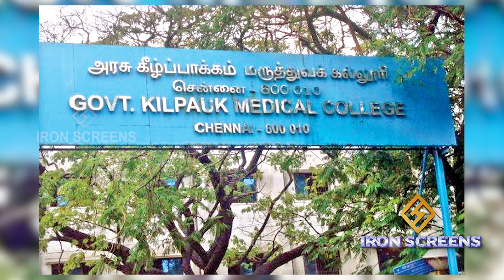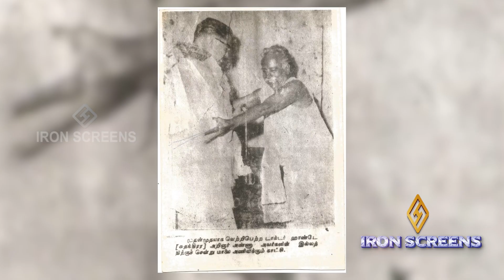காந்தி முதல் இன்று வரை அரசியல் மாற்றங்கள் | ஹாண்டே அனுபவங்கள் | Hande | HV Hande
IRON SCREENS - Political
Guest: Dr. H.V.Hande
Team Head: Em.SHIVAKANTH
Show Executive: Omapodi PRASAD SINGH
Direction: A.SANTHAMOORTHY
Editor: S.LOGESH
Camera Unit: MODERN FRAMES
Casting: IMAGE Casting & Modeling